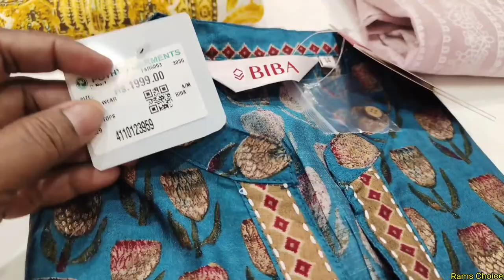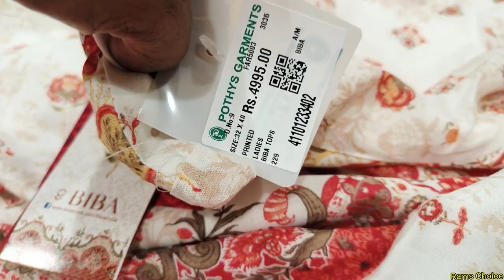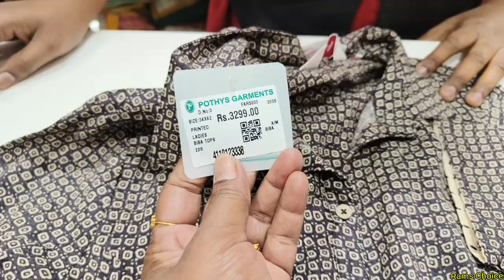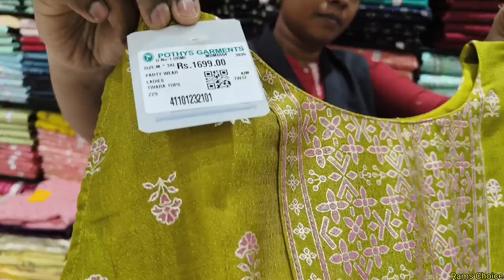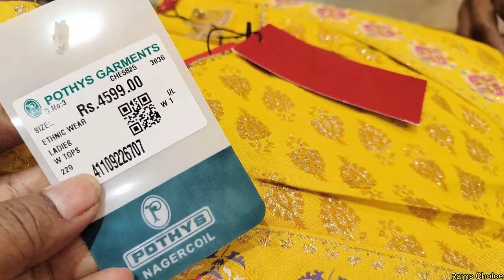pothys Branded kurti collection New Arrival cotton kurti set with price#nagercoilpothys#ramschoice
161, kottar- parvathipuram Rd
opposite collector office
Ramavarmapuram
Nagercoil
Tamilnadu 629001